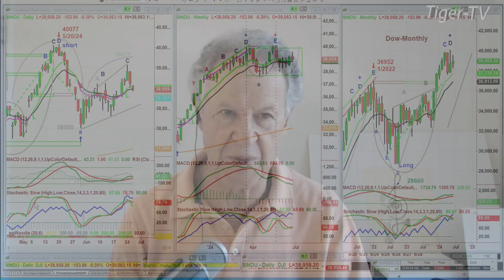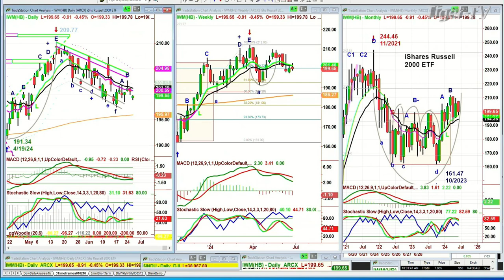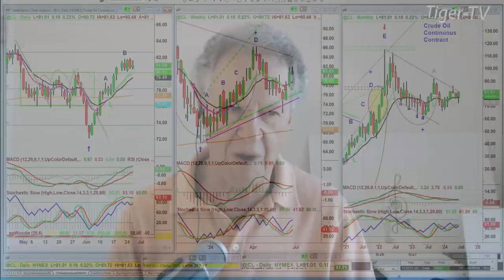June 26th 10AM ET Market Update on TFNN - 2024